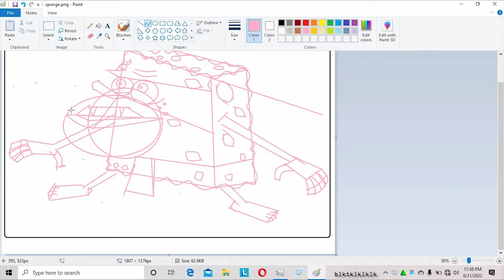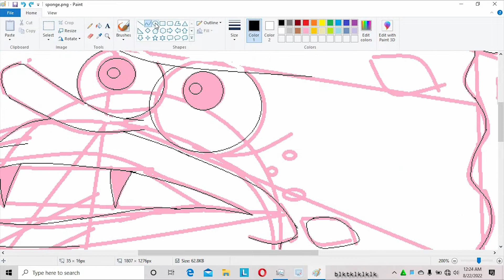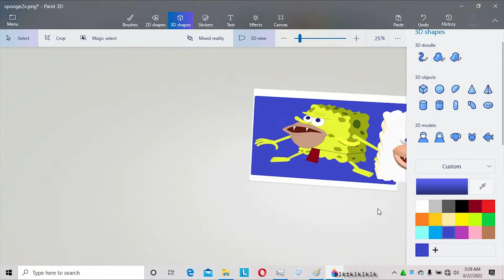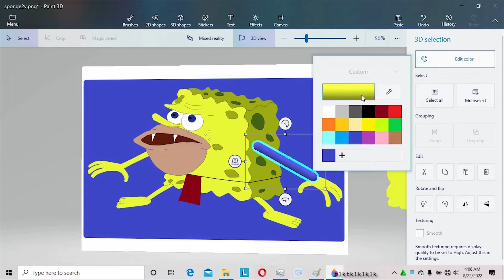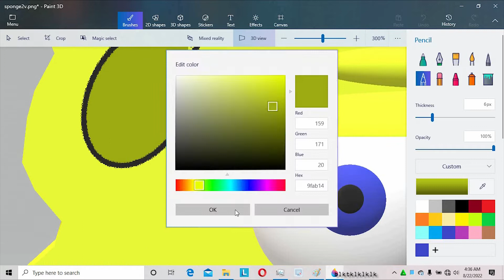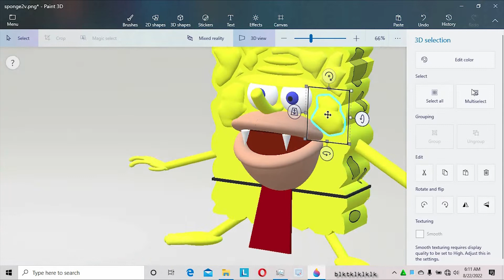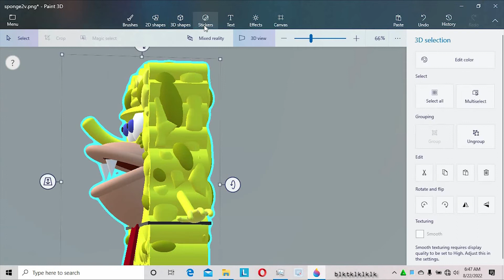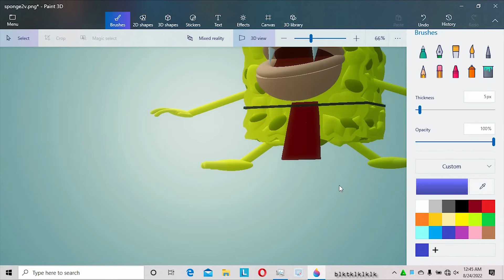Caveman Spongebob from SB-129 Episode | 2D to 3D | MS Paint + Paint 3D + Mouse Only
I draw Caveman Spongebob from the Nickelodeon famous TV show Spongebob Squarepants. This is taken from Season 1 episode 14a titled SB-129.
This episode shows Squidward Tentacles travel to Primordial Sea 6000 years ago and meet Primitive Spongebob and Patrick. I draw the Primitive version of Spongebob first in 2D using Microsoft Paint and then draw it in 3D using Microsoft Paint 3D. All of the drawings were made using a computer mouse.